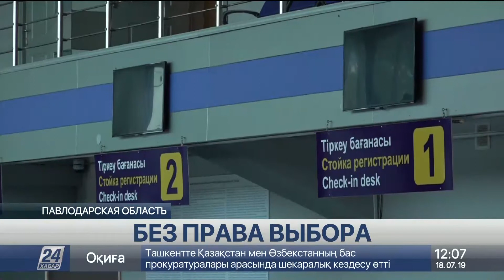Выпуск новостей 12:00 от 18.07.2019